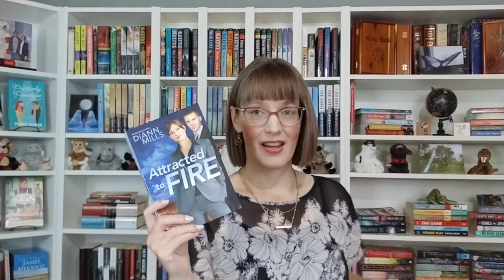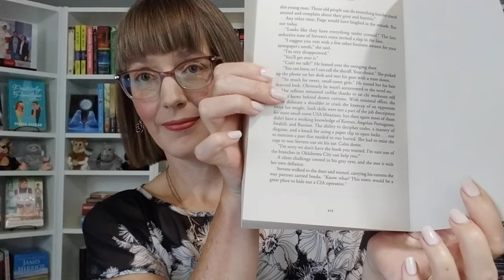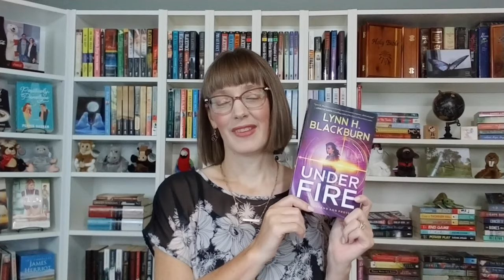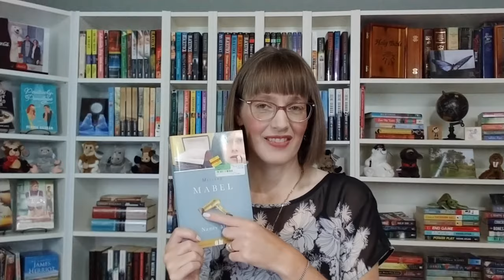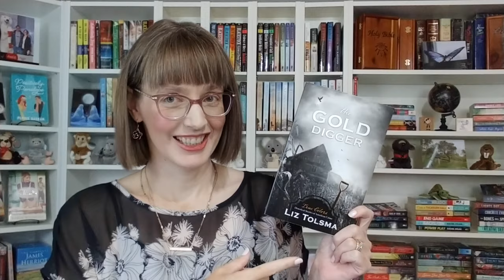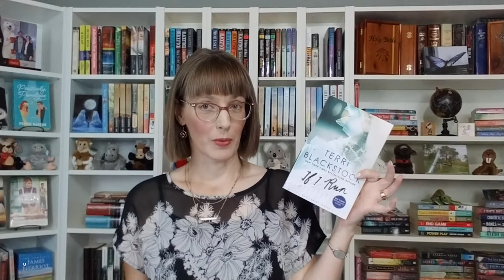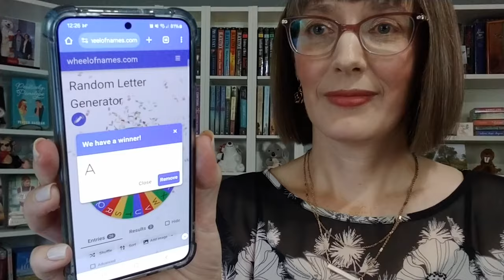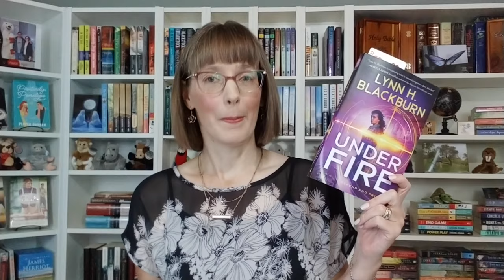August TBR Bonkers Game | A Genre Focused Month with Multiple Readathons!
It’s time to play another round of my TBR Bonkers Game to set my TBR for August. I addition to hosting two readathons that will overlap I am hoping to participate in a third and stick to one genre. Will my game work with me?

Other Booktubers Mentioned: Krista @BooksAndJams

Books Mentioned:
Attracted to Fire by DiAnn Mills
Under Fire by Lynn H. Blackburn
If I Run by Terri Blackstock
Missing Mabel by Nancy Mehl
The Gold Digger by Liz Tolsma
If I’m Found by Terri Blackstock
Saltwater Cowboy by Christy Barritt
Hinds Feet on High Places by Hannah Hurnard
Unknown Threat by Lynn H. Blackburn
Malicious Intent by Lynn H. Blackburn